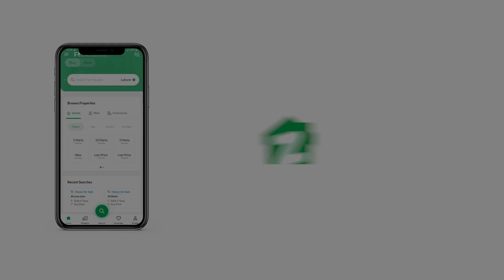56 SQYD SHOP FOR SALE IN GULSHAN-E-IQBAL TOWN KARACHI